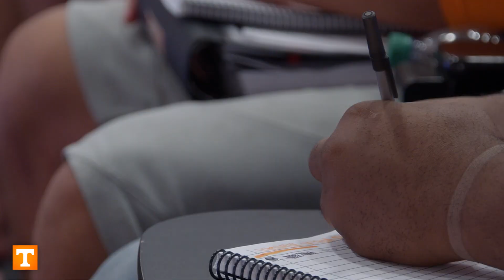Tennessee Football | Dr. Earl Suttle TEAM Talk